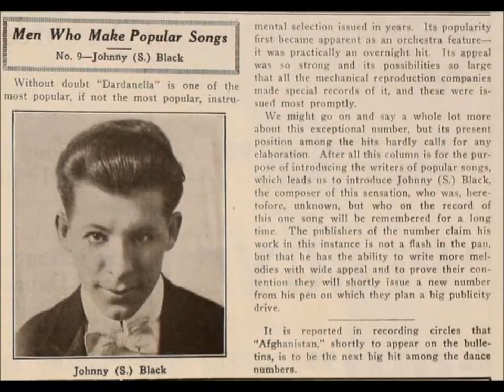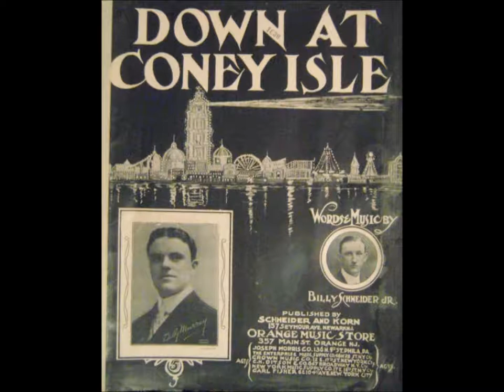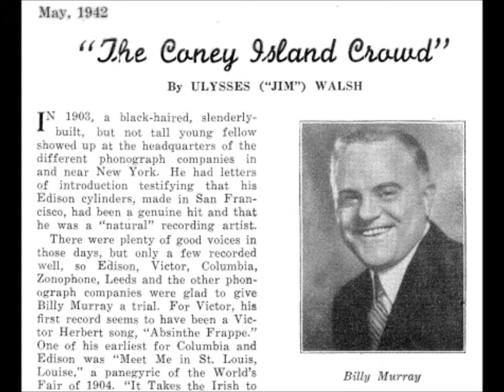Billy Murray & Ed Smalle "Dardanella Blues" Victor 18688 (1920)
Billy Murray & Ed Smalle sing "Dardanella Blues" on Victor 18688, recorded on July 21, 1920.

Music is by Johnny S. Black.  Lyrics are by Fred Fisher.

Ed Smalle was born on November 3, 1887.

Edwin James Smalle (pronounced with two syllables) was born to James and Mary (Rooney) Smalle in Roxbury, Massachusetts.  His father was a building contractor.  When the family moved to Maplewood, Massachusetts, around 1900, Smalle became a boy soprano in the church choir and began studying piano at 35 cents per lesson.

The music lessons lasted three years.  For local clubs Smalle formed an act with a brother, providing vocal harmonies and piano accompaniment.  He was a shoe clerk after graduating from grammar school in 1902, and Smalle spent lunch breaks at the Old South Music store on Washington Street in Boston, where Joe McCarthy (who later wrote the musical score for Rio Rita) demonstrated songs.

When the store's regular pianist failed to show up for work one day, Smalle stepped in.  Impressed, McCarthy offered him a salary of seven dollars per week with the added inducement of shorter hours than his shoe clerk job.  Smalle accepted.

McCarthy later relocated to New York City and offered Smalle a job paying $26 a week, so Smalle moved to New York along with his family in 1914.  He had married Maude F. Ruddick of Medford, Massachusetts, on September 28, 1908, and they had two children, Edwin Jr. and Gertrude.

He soon worked in Harry Von Tilzer's music publishing studios, playing this composer's new songs for stage and recording artists.

Smalle's break came in 1919 when demonstrating for Billy Murray the new "I Aint'en Got'en No Time to Have the Blues," written by Von Tilzer and Andrew B. Sterling.  As Murray rehearsed it, Smalle sang along.

According to Jim Walsh in the May 1969 issue of Hobbies, Murray exclaimed, "I like that--and if I like it, Mr. Edison should like it!"  They went to the Edison studio at 79 Fifth Avenue, on the eighteenth floor of the Knickerbocker Building, to make a test record.  They were told to report the following day for recording with full orchestration.  It was issued as Diamond Disc 50572 in October 1919 and also was released as Blue Amberol 3795.

The two also cut the song for Victor (on June 19) and Pathé.  The Victor version, released in September, was first to be issued (Victor was quicker to issue new recordings than Edison).

The duo recorded other songs for Emerson and Aeolian-Vocalion.  Since Smalle worked for Von Tilzer's company, early Murray-Smalle duets were Von Tilzer songs.

Murray signed an exclusive contract with Victor in mid-1920, after which the duo made only Victor discs.  The records sold well, especially "That Old Gang Of Mine" backed by "Hi Le, Hi Lo" (19095; 1923).  The final Murray-Smalle disc was made in the early months of electric recording: "Dear Old Backyard Days" and "It's Just The Feeling For Home," issued on Victor 19748 in October 1925.

Without Murray, Smalle continued to sing for a variety of labels, including Columbia, Brunswick, Domino, Cameo, and Okeh.  In addition to solo work, he cut duets with artists, notably Vernon Dalhart in the late acoustic era and Johnny Marvin after the introduction of the electric process.

Dalhart and Smalle worked together often in 1924, sometimes with banjoist John Cali (two performances by this trio, called the Arkansas Trio, were issued on Edison records), making records that mimicked the sound of the Mound City Blue Blowers.

In late 1925 Smalle was hired as arranger and piano accompanist for the Revelers, the singing group that had started out as the Shannon Four in 1917.  Smalle had done arrangements for vaudeville's Quixy Four, and Victor executive Eddie King had been so impressed by Smalle's humming and vocal tricks when King heard the Quixy that he arranged for Smalle to work with the Revelers.

The name Revelers was used only on Victor discs.  The group worked for Columbia as the Singing Sophomores and for Brunswick as The Merrymakers.  Some Columbia labels credit Smalle for arrangements.

The first Revelers disc featured songs recorded on July 20, 1925: "Just A Bundle of Sunshine" backed by "Every Sunday Afternoon" on Victor 19731, issued in October 1925.

In the summer of 1927 the group toured England and the Continent.

Smalle and the Revelers were ready for radio work upon their return to the U.S.

In 1935 he was in the film Radio Nuts.  He made a shorts for Warner Brothers and contributed the vocal soundtrack for a feature with the Priesser Sisters in 1936.

By the late 1930s, overwork brought on poor health.  Retired from show business, Smalle taught piano and other instruments in his home at 94 High Street in Westerly, Rhode Island.

Gradually he resumed entertaining on a small scale.

Smalle died on November 23, 1968, and was buried in River Bend cemetery.  He was survived by his wife.